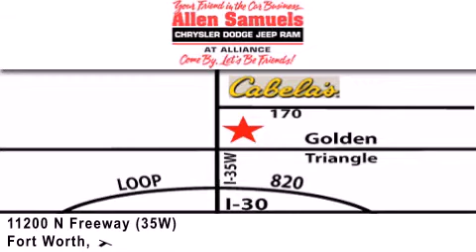2012 Ram 1500 Crew DFW TX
Year : 2012
 Make : Ram
 Model : 1500 Crew
 Engine : V8 HEMI 5.7L
 Trans . : 6-Spd Automatic
 Exterior : White
 Miles : 5
 Interior : Gray
 Stock : 12T1344